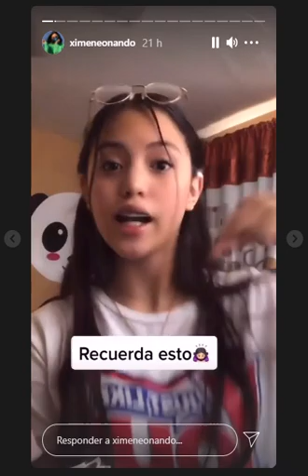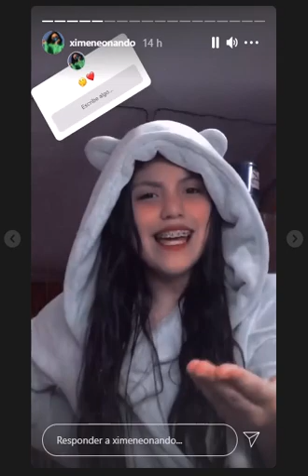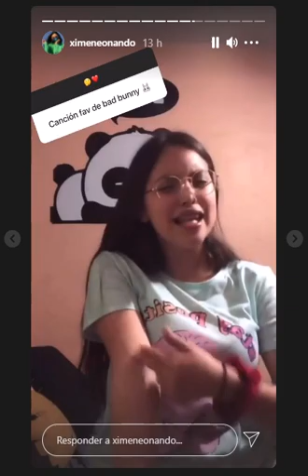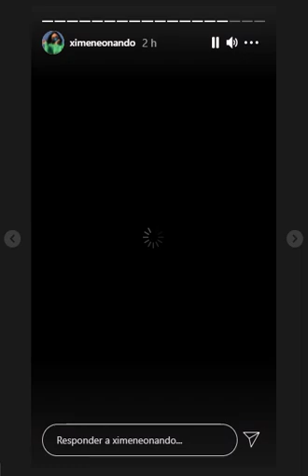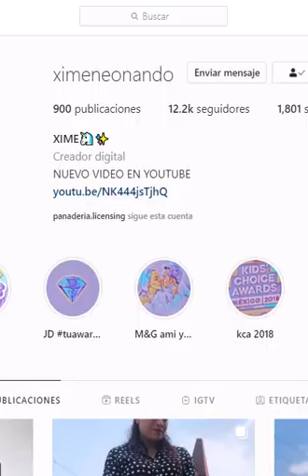Asi es como se comportan las nuevas generaciones de jovenes en el 2021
Del Miercoles 26 de Mayo del 2021
sabado 29  de mayo del 2021